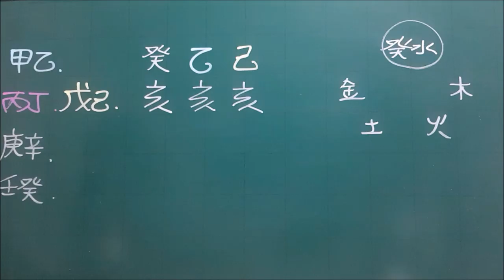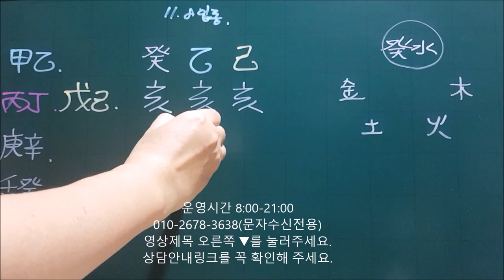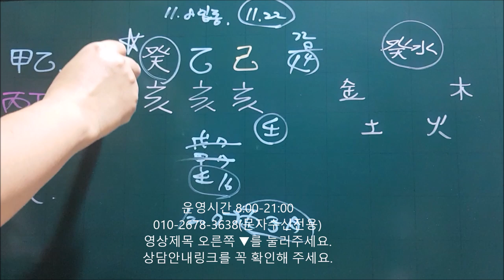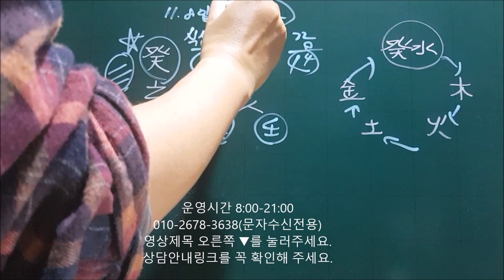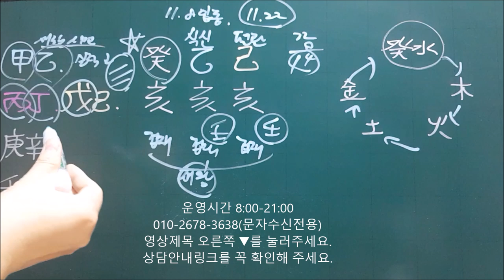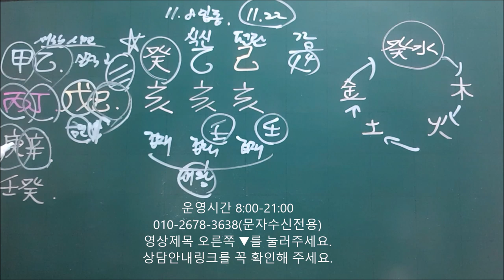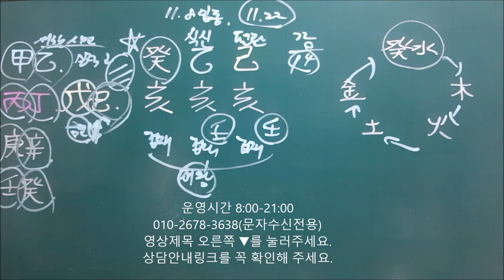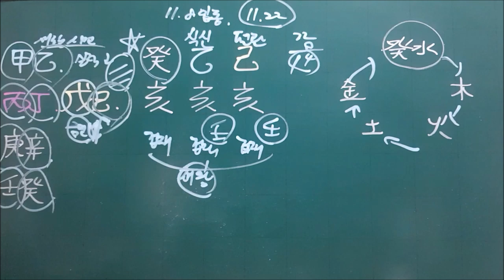│사주│오늘의 운세│2019년 11월22일 금요일 계해일(癸亥日)│일간(日干)별 운세│fortune